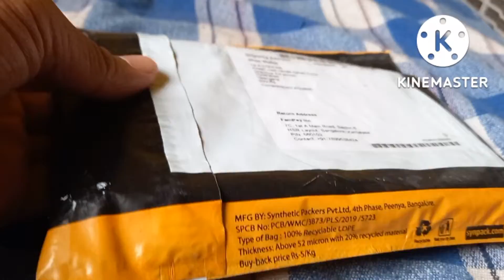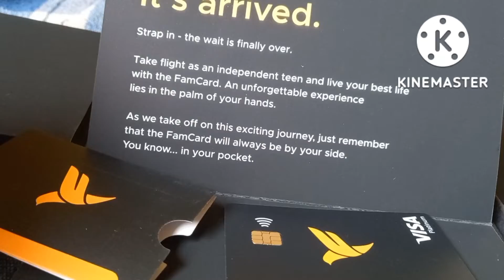Fampay Card unboxing